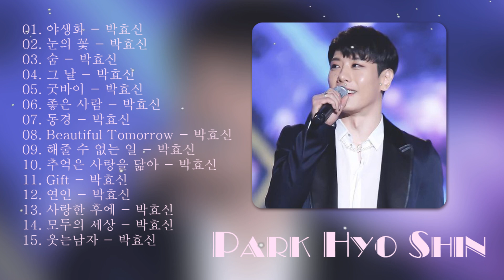박효신 노래모음🎶 연속듣기 고음질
[00:00:00]  -  01. Wild flower (야생화) - Park Hyo Shin
[00:05:05]  -  02. 눈의 꽃 - 박효신
[00:10:38]  -  03. 숨 Breath - Park Hyo Shin 박효신
[00:15:17]  -  04. 그 날 (The Day) - 박효신 (Park Hyo Shin)
[00:21:06]  -  05. Goodbye(굿바이) - Park Hyo Shin(박효신)
[00:25:33]  -  06. 좋은 사람 - 박효신
[00:29:22]  -  07. 동경 - 박효신
[00:34:12]  -  08. Beautiful Tomorrow - Park Hyo Shin (박효신)
[00:39:00]  -  09. 해줄 수 없는 일 - 박효신 (Park Hyo-shin)
[00:43:15]  -  10. Memories Resemble Love(추억은 사랑을 닮아) - Hyo-Shin Park(박효신)
[00:48:41]  -  11. Gift - 박효신
[00:52:08]  -  12. 戀人(연인) - Park Hyo Shin(박효신)
[00:58:00]  -  13. 사랑한 후에 - 박효신
[01:01:37]  -  14. 모두의 세상 - 박효신
[01:04:25]  -  15. 웃는남자 - 박효신